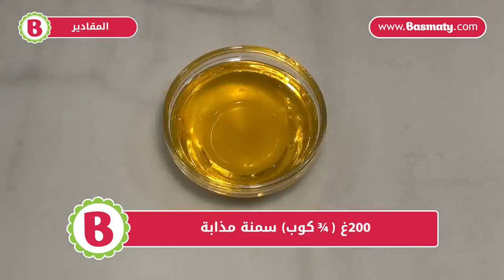طريقه عمل الكنافة الناعمة بالقشطة - Knafeh with Kashta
طريقه عمل الكنافة الناعمة بالقشطة على أصولها بخطوات سهلة ومقادير دقيقة. شاهدوا الفيديو من مطبخ بسمتي وتعلموا تحضيرها بطريقة ولا أسهل لمذاق شهي سينال إعجاب الجميع.
Knafeh is the ultimate Levantine dessert very popular on big occasions. In this video you will learn how to make this delicious pastry from A to Z.

للحصول على طريقه عمل الكنافة بالقشطة ، اضغطوا على الرابط